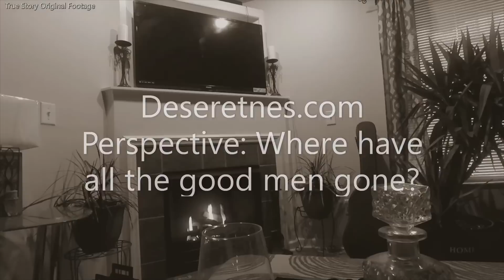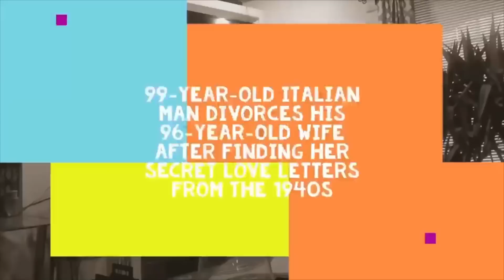"Why Are Men Not Marrying Us!?"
Today's story is about being upset that men today refuse to marry or be in serious relationships. Article tries to give reason to why men are doing so by saying they are simply lazy and have no drive to date seriously or commit.